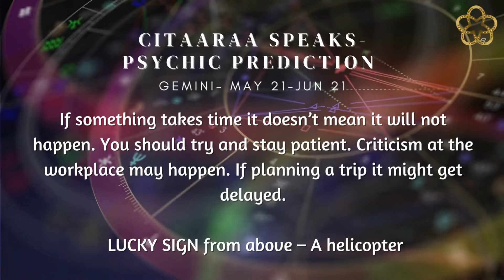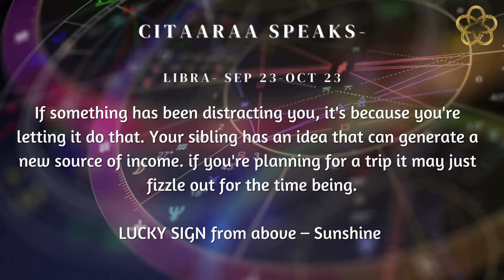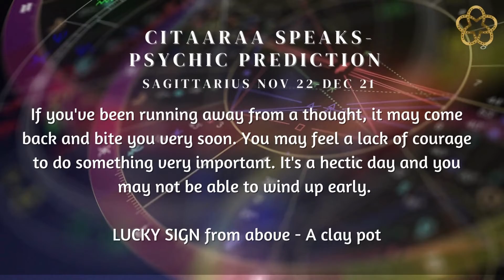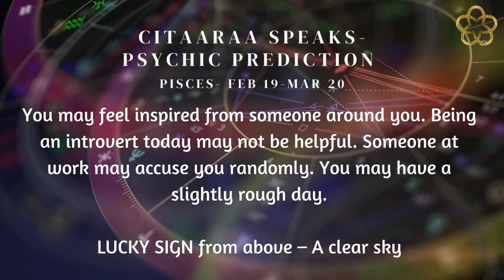YOUR PSYCHIC PREDICTIONS FOR TODAY | DAILY PREDICTIONS | ZODIAC SIGN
Sometimes an unplanned break in life may lead to a rejuvenating experience.

Time Stamp:
Aries - 0:08
Taurus- 0:24
Gemini -0:42
Cancer - 1:02
Leo- 1:16
Virgo - 1:30
Libra - 1:52
Scorpio- 2:10
Sagittarius- 2:28
Capricorn- 2:45
Aquarius- 3:04
Pisces- 3:22